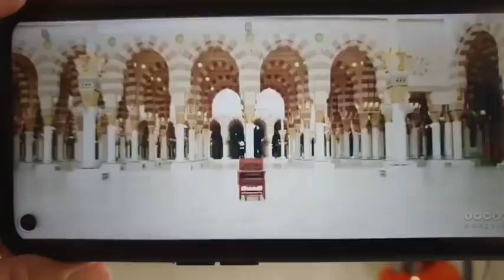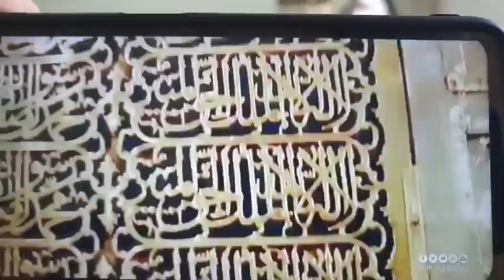📍Mengapa Kota Madinah Akan Ditinggalkan Di Akhir Zaman?! | Ustaz Mohib Khouli